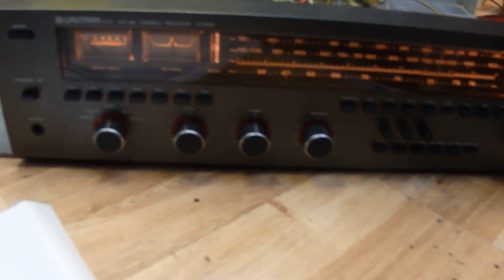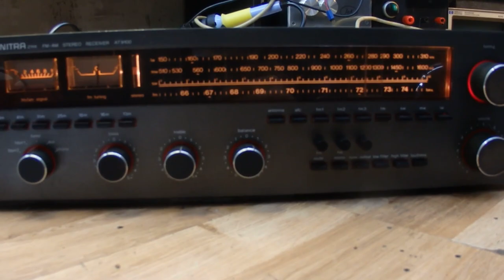AT9100 Naprawa i przestrojenie